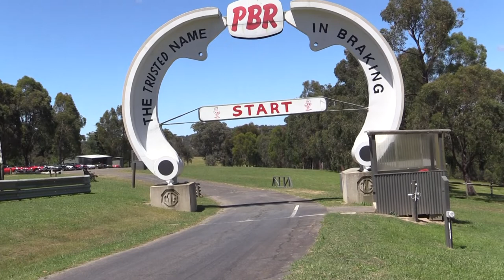MGCC VIC Multi Register Christmas Break Up 2021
This year several Registers had their Christmas Breakup together at the club's picturesque  Rob Roy.